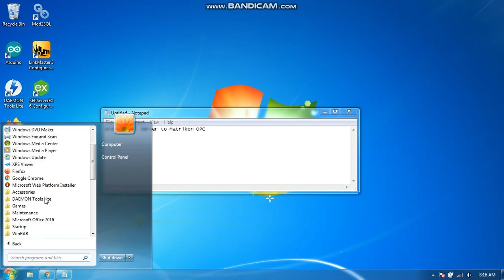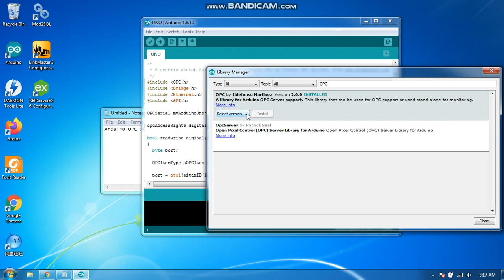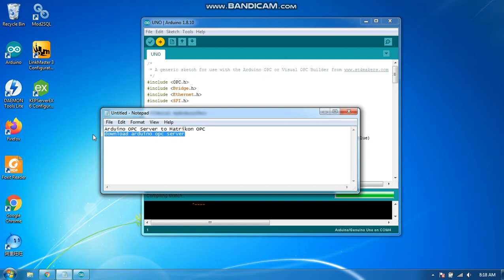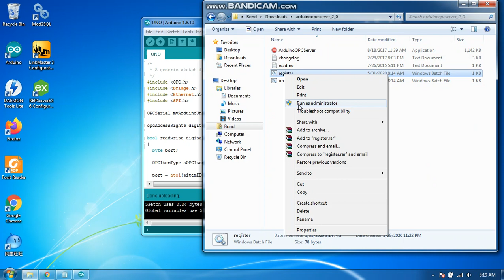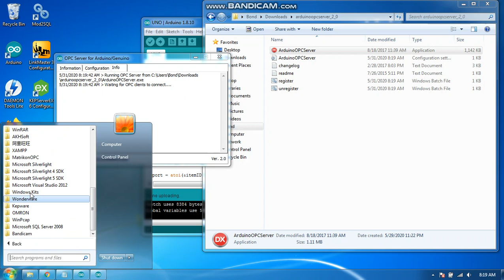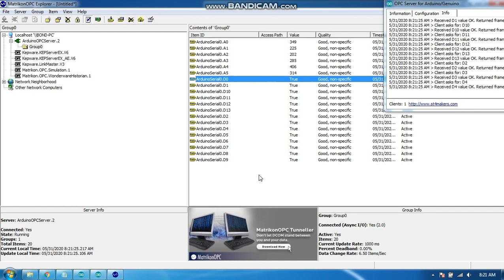Configure Arduino OPC Server with Matrikon OPC